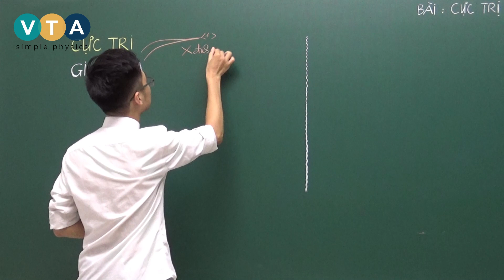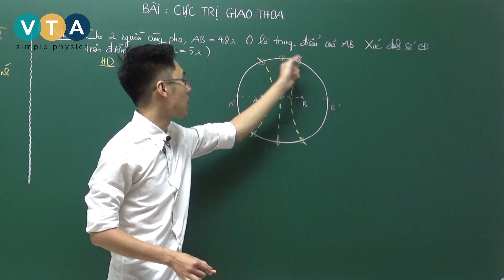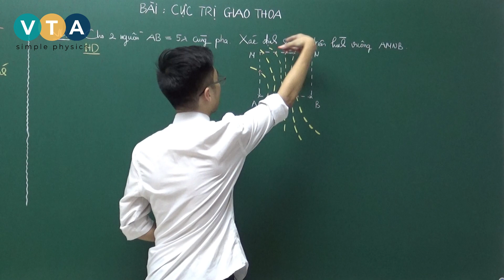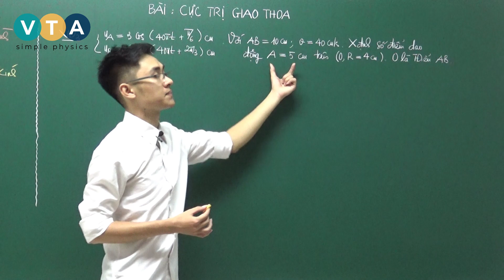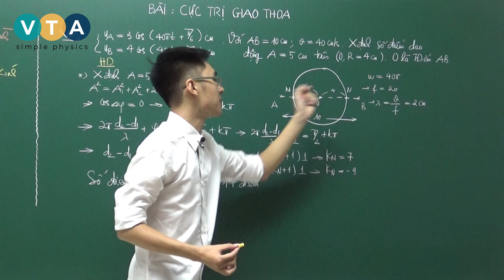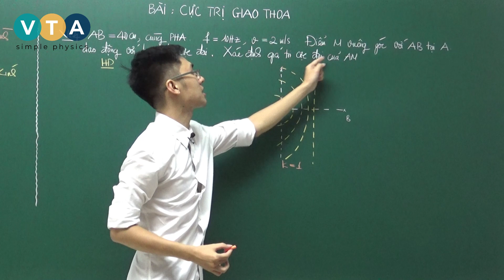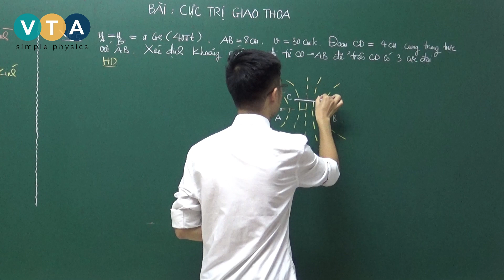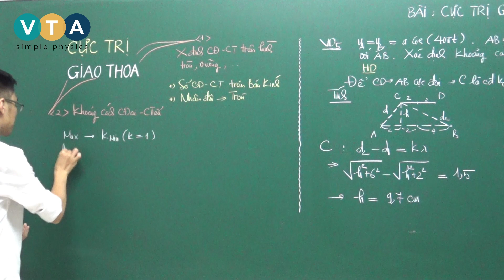Bài 20: CỰC TRỊ GIAO THOA | Khóa luyện thi lấy gốc cấp tốc môn Vật Lý | Thầy Vũ Tuấn Anh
Lộ trình học siêu chuẩn dành riêng cho học sinh 2K6, chi tiết xem tại
Liệu trình điều trị chuyên sâu giúp bạn lấy gốc thành công 100%, Thầy là Vũ Tuấn Anh